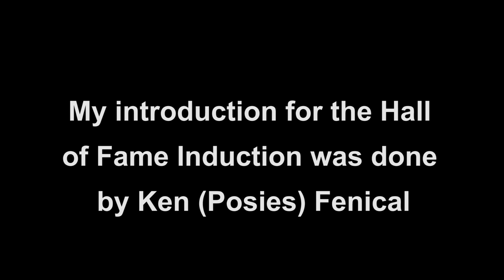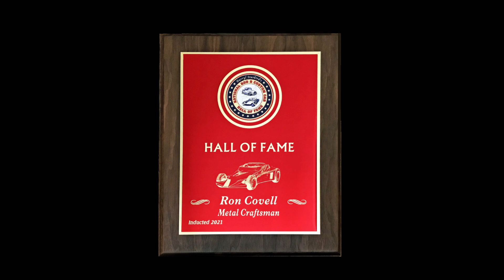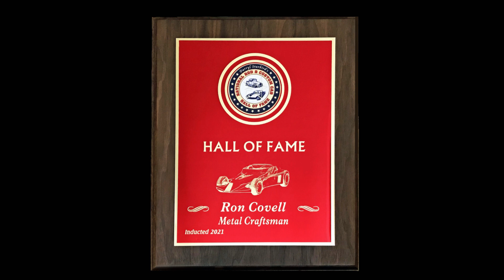Hall of Fame!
This short video shows me receiving the Metal Craftsman of the Year Award, while being inducted to the Darryl Starbird National Rod and Custom Hall of Fame.

I have lots more YouTube videos, and here's a link to my website - which lists 20 full-length videos you can rent, stream, or download, plus the Covell line of fine-quality metalworking tools

You can see the great Covell shirts, cups, and stickers

Special thanks to all my supporters on Patreon: Trevor Kam, Jonathan Klimt, William Longyard, Dominic Peterson, Jonathan Hodgins, Ben Hengst, Bill Kerr, Christopher Culbreath, Wes Fullenwider, Teemu Vartiain, Gordon Stipe, Matt Maurin, Terry Doss, Clifton Ballad, R Rickel, Donald Summers Sr., and Kaylee Kerin. racer-john,  Luke Hares, Matthew Schumacher, Nicholas Audouard, and Todd Henry.